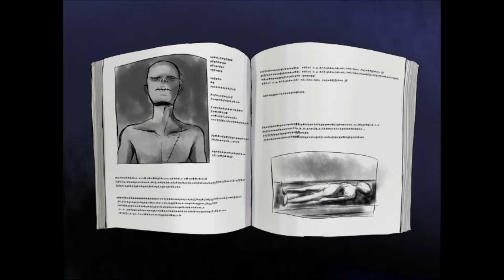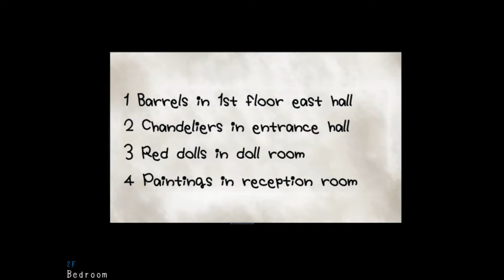Mad Father#2 จะรักทำไมถ้ามีคนใหม่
เกม
# Mad Father
อยากเล่นเกมนี้คลิกที่นี่เลย

ถ้าคลิปนี้สนุก อย่าลืม แชร์ให้เพื่อนๆได้ดูกันด้วยนะคร้าบๆ
ผิดผลาดข้อมูลด้านใดก็ขออภัยนะคร้าบ